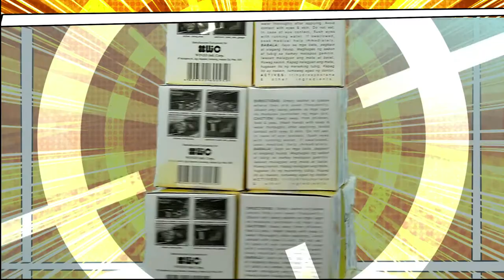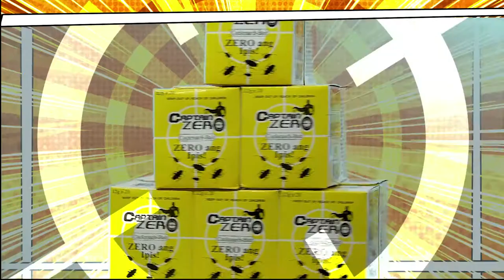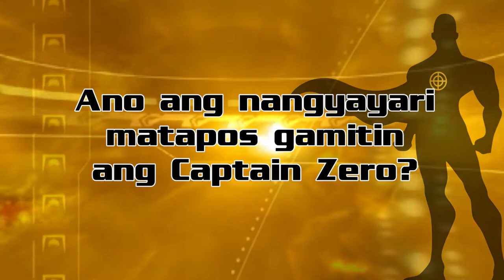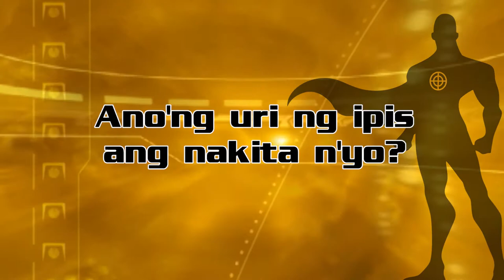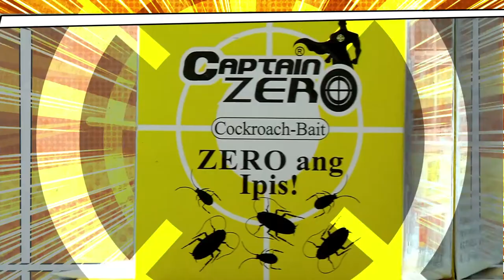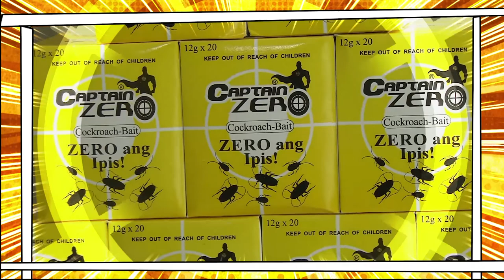Captain Zero - Roach Bait. (Full Version)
Available at Puregold